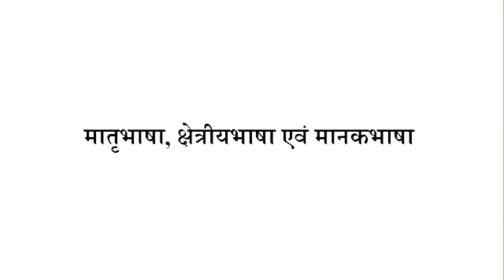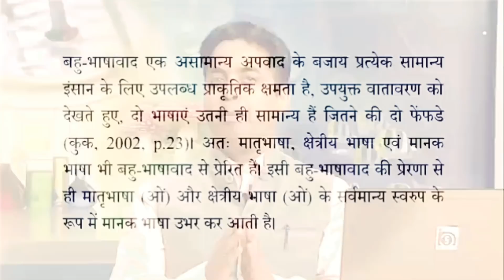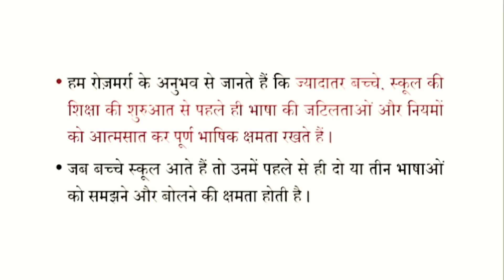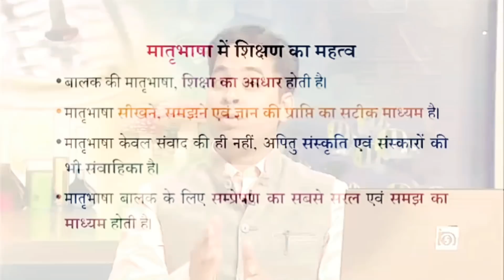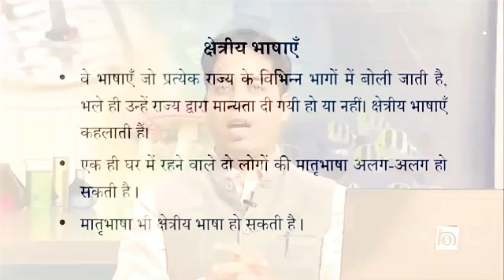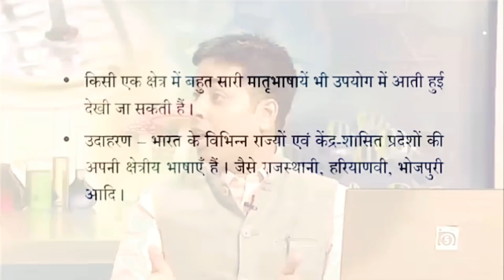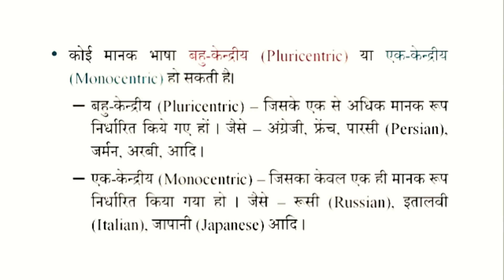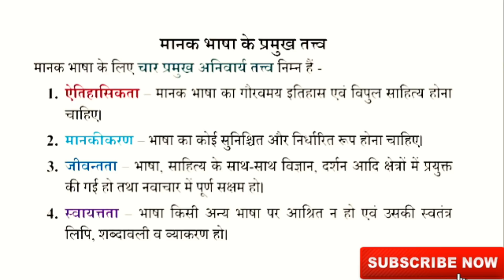Nios D.El.Ed. Study Lecture. // मातृभाषा क्षेत्रीयभाषा एवं मानकभाषा,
Nios deled lecture study material hindi video

Study center,

1. How to get d.el.ed. Lecture Hindi.

2. How to which lecture video.

3. How to get study material hindi.

4. How to study d.el.ed.

5. Nios d.el.ed. Lecture Hindi video watch online.